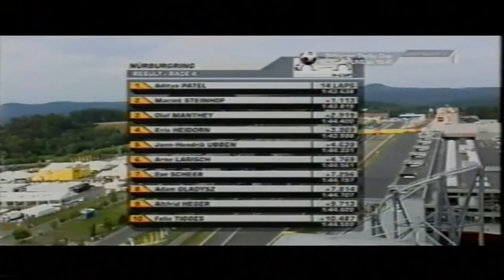Scirocco R-Cup - 04-2010 - Nürburgring (deutsch)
Fourth Round at the Nürburgring.
Double Header, but the second Race (Rd. 5) is missing :-(